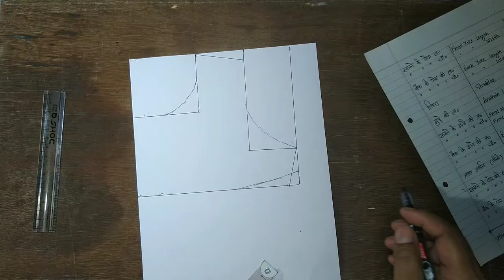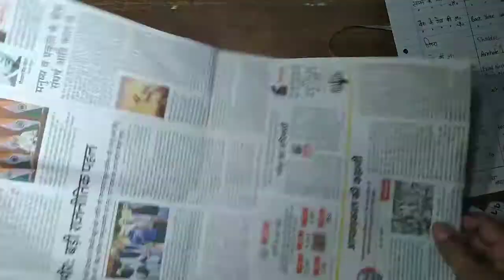Front Placket Baby Frock Pattern making. बटन वाला बेबी फ्रॉक / नया डिज़ाइन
Is video me ham bataenge  . Front Open baby Frock drafting . Front Open baby Frock drawing
How to draft placket Frock
button wala baby Frock drafting

Is video me ham bataenge ki Baby Yock Frock kaise banaye
How to stitch and cut baby fock
Baby jhabla banana bataye
Baby jhabla silai
Baby jhabla silai kaise kare

2 years baby cotton frock cutting,
simple cotton baby frock design,
baby frock cotton,
3 years baby cotton frock designs,
baby frock button wala,
baby frock drafting and cutting,
a line baby frock drafting,
baby frock ki drafting,
drafting of baby frock,
baby girl dress design stitching,
baby girl dress making at home,
baby girl dress at home,
baby girl dress banane ka tarika,
baby girl dress baby girl dress,
baby girl dress baby girl dance,
baby girl dress banano,
baby girl dress bangladesh,
baby girl dress bd,
baby girl dress cutting and stitching 1 year,
baby girl dress cutting and stitching malayalam,
baby girl dress cutting and stitching easy,
baby girl dress cutting and stitching in telugu,
baby frock new design,
baby frock new design cutting and stitching,
baby frock new style,
baby frock new design 2021,
baby frock new pattern,
baby frock new design cutting,
baby frock new cutting,
baby frock new cutting and stitching,
baby frock newborn,
baby frock new baby frock,
baby frock new born baby, ,
new baby frock ki cutting,
newborn baby k frock,
baby frock new latest design,
new latest baby frock design 2021,
new baby lawn frock design 2021,
new model baby frock cutting,
nana baby new frock,
new baby net frock,
new baby net frock design 2020,
qureshia baby frock new design,
2 years baby frock new design,
3 years baby frock new design,
3 month baby frock cutting and stitching,
baby gown cutting and stitching,
tailoring baby frock cutting,
baby long frock cutting and stitching,
layer frock cutting and stitching,
little girl frock cutting and stitching,